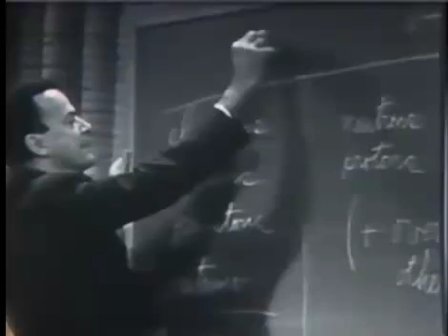PseudoScience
Sometimes people think they have theories that scientists have not thought about, this is not a problem if the standard methods are applied usually through peer reiewed publications, but you get in many times people who are ignorant of many of its fields and act as a wise guy, in this clip, Feynman characterises their dribble in the class of 10 20 30